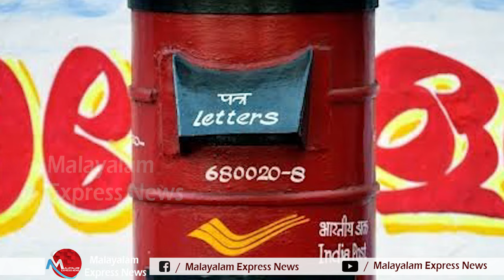പോസ്റ്റ് ഓഫീസുകൾ ആർക്കും തുടങ്ങാം, കേന്ദ്രം കോർപറേറ്റുകൾക്ക് വിൽക്കുന്ന മറ്റൊരു മേഖല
തപാൽമേഖലയിലെ വൻനിക്ഷേപം  കോർപറേറ്റുകൾക്ക്‌ കൈകാര്യം ചെയ്യാൻ അവസരമൊരുക്കാനായി തപാൽ ഓഫീസുകളുടെ ഫ്രാഞ്ചൈസി സ്വകാര്യവ്യക്തികൾക്കും നൽകുവാനാണ് തീരുമാനം.
. കേന്ദ്രസർക്കാരിനു കീഴിലുള്ള തപാൽ ഓഫീസുകളിൽ ഇടപാട്‌ കുറയ്‌ക്കുകയും ക്രമേണ അവ നിർത്തലാക്കുകയുമാണ് ലക്ഷ്യം. എന്നിട്ടു ഈ ഫ്രാഞ്ചൈസികൾ വഴി തപാൽ മേഖലയെ സ്വകാര്യ മേഖലക്ക് തീറെഴുതാൻ നീക്കമെന്ന് വ്യക്തം. ഇങ്ങനെ   വ്യക്തികൾക്ക്‌ അനുവദിക്കുന്ന തപാൽഓഫീസുകൾ  വൈകാതെ കോർപറേറ്റുകൾക്കു കൈമാറുക എന്നത് അടുത്ത ലക്‌ഷ്യം.

Tag-Generator-Youtube-malayalam news-global